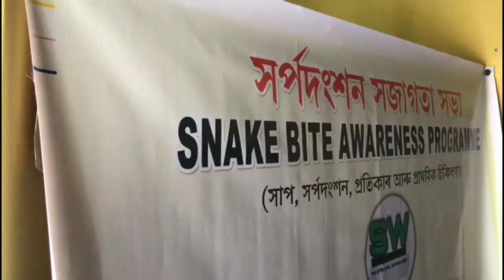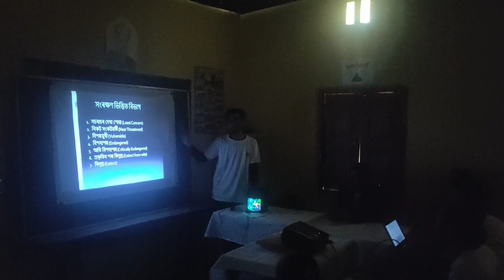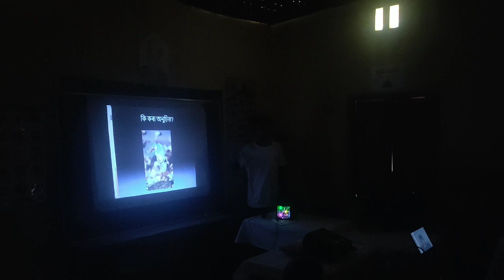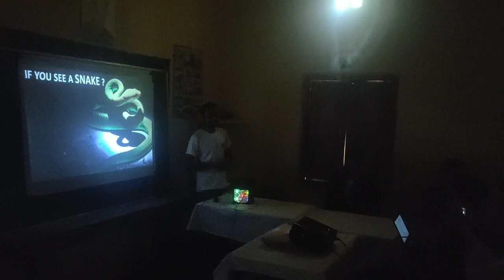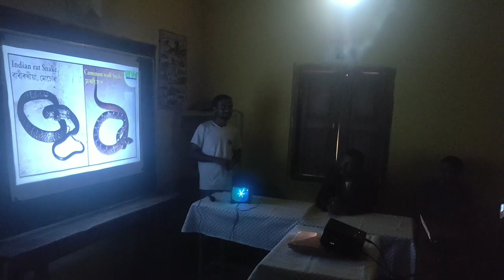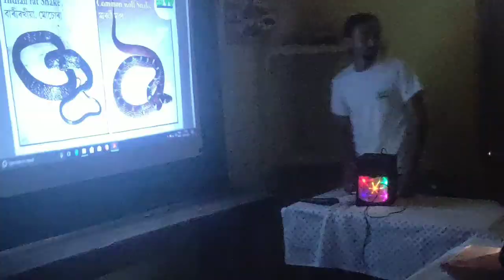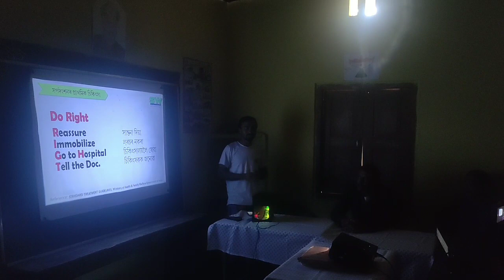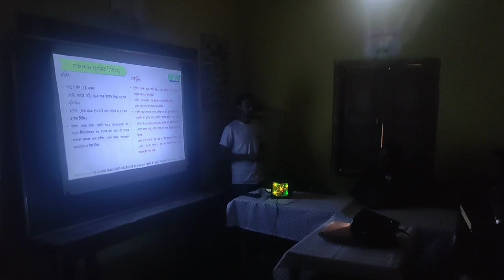Know our snakes | Birds, snakes and snake bite awareness | Assam snake bites how to know what to do🤔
Hi,
I am Manash. A wildlife rescuer.

লগতে চাব পাৰিব
সাপে কামুৰিলে কি কৰিব লাগে বা নালাগে link↙️
Link1 -

বিষাক্ত অবিষাক্ত সাপ সমূহ চিনি পাবৰ বাবে চাওক ↙️
link 2-